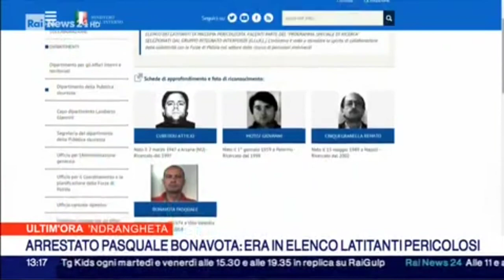Arrestato latitante Pasquale Bonavota nel programma speciale di ricerca del ministero dell'Interno